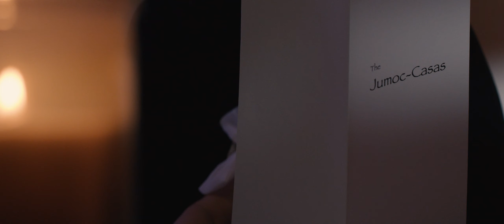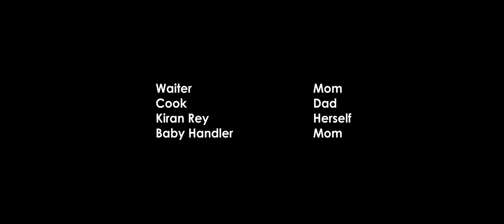The FINEST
We debut our The Shorts series that's based on our everyday interactions with our baby girl with "The FINEST."

Synopsis:
A waitress is feeling pressure to serve a socialite the finest drink the restaurant has to offer until a cook makes a simple suggestion.

Production Notes:

We had fun filming our first skit starring our baby girl. The concept behind this one stemmed from Cherry’s stored breast milk in the freezer dating back to June. We’ve learned that what Cherry eats can pass to her breast milk so we always joke that Kiran Rey is eating “the finest” wherever we are.

- JJ

During the pandemic, and stay in place order, I could tell JJ needed a creative outlet. I thought it would be fun to write and film skits involving our days with Kiran Rey. Catching her while she was awake was challenging because we had a small window to work with before she got too tired and wanted to go to bed. So we had to be efficient and shoot all her scenes and then ours. With JJ’s technical know-how with lighting, he was able to create a classy restaurant ambiance. We definitely had fun with this one.

- Cherry